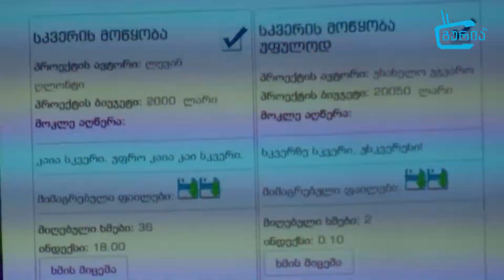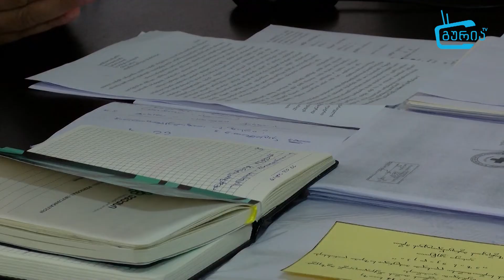გურიის ახალი ამბები - 29. 03. 19